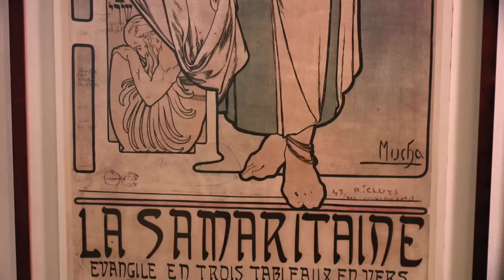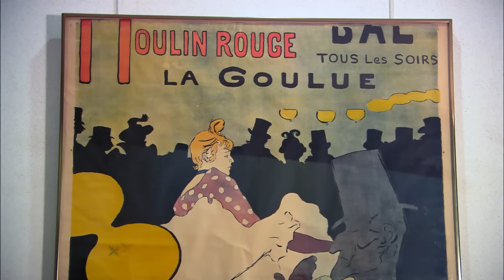Rick Steves Art of the Modern Age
Then Europe’s tumultuous 20th century inspired rule-breaking art as exciting as the times: from Expressionism and Cubism to Surrealism to Abstract. The genius of artists like Van Gogh, Picasso, and Dalí express the complexity of our modern world.  Find names and locations for works of art listed in the script